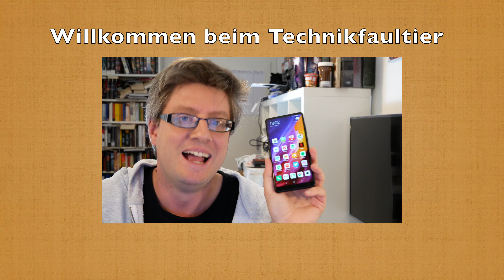Faultiers Fünf Folge 313 - Nerd News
Diese Woche mit:
- Xiaomi startet in Spanien
- OnePlus 5T veröffentlich, offiziell dann am 16.11.
- "AirDrop" von Google und Microsoft vorgestellt
- Neue Star Wars Trilogie und Serie angekündigt
- Twitter fast grenzenlos, One X Start, Mozart in the Jungle
- Film der Woche: Thor 3
- Altes Futurama Mr. Robot Qwertee

Zeug was mir beim Drehen leider total durchgegangen ist, obwohl ich es mir notiert hatte:
- Intel und AMD arbeiten zusammen aka die Hölle friert zu
- Samsungs neuer Exynos 8910 SoC
- MM & Saturns Juke Downsizing

Mozart in the Jungle bei Amazon Video